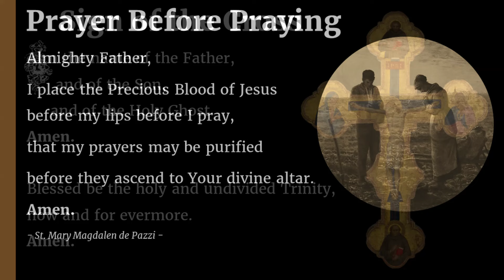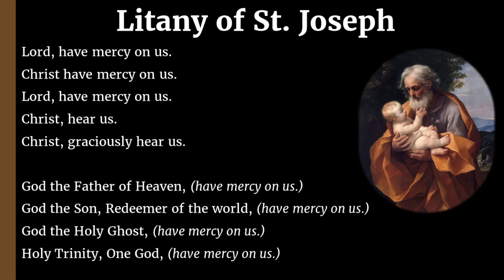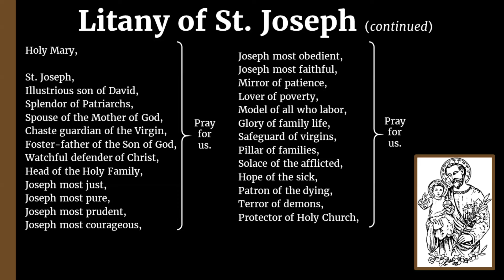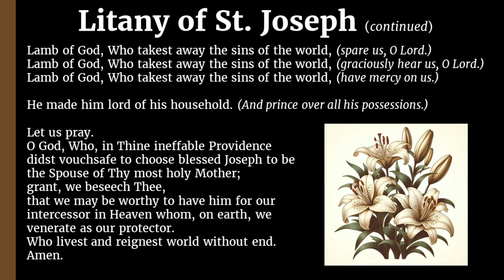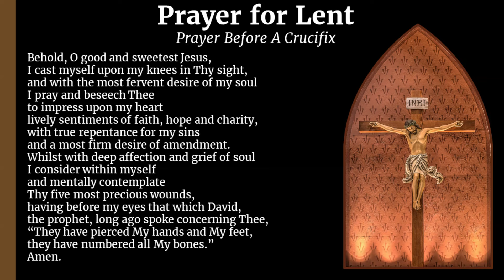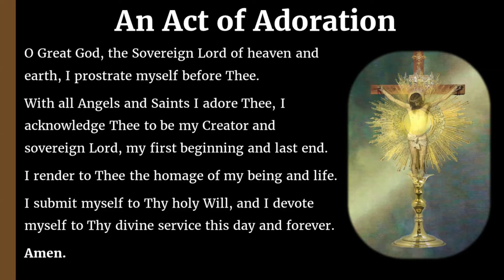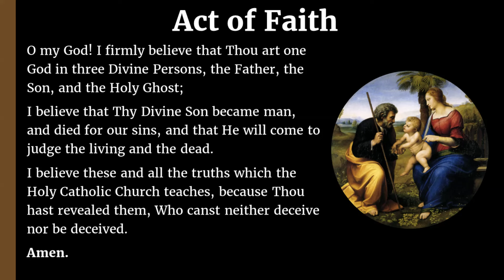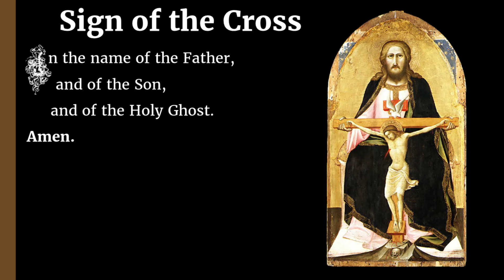Traditional Catholic Morning Prayer | March 2024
Traditional Catholic morning prayers to help start your day in a godly way! The month of March is dedicated to St. Joseph. We've also included a powerful Lenten prayer -- the Prayer Before A Crucifix. Continue in your Lent 2024 resolutions and observances with daily morning prayer.

If you find this video helpful, please offer a Hail Mary for me, my family, and my intentions. God bless you!

0:07 Sign of the Cross
0:20 Prayer before Praying
0:35 Litany of St. Joseph
3:27 Prayer Before A Crucifix
4:26 Morning Offering
4:53 An Act of Adoration
5:25 Our Father, Hail Mary
6:08 Acts of Faith, Hope, Charity
7:16 Guardian Angel

Faith of our Fathers! Holy Faith! We will be true to thee till death.

Traditional Latin Mass (TLM) (General Roman Missal of 1962)